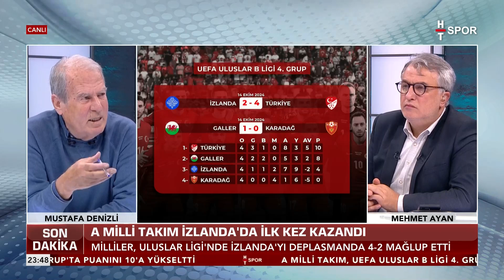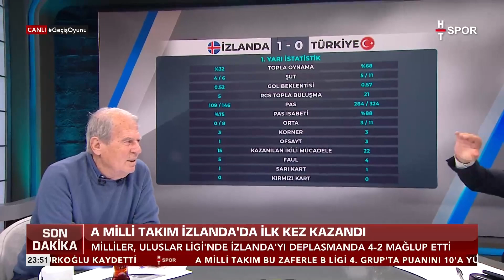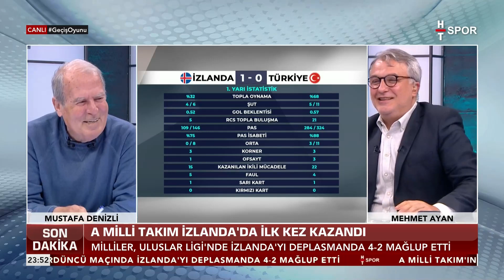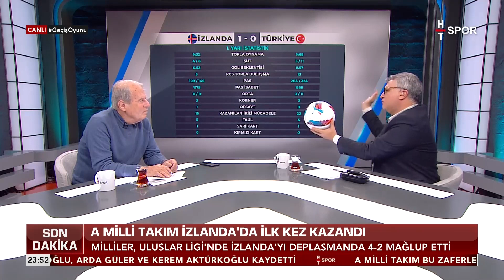Mustafa Denizli, İzlanda - Türkiye Maçını Değerlendirdi - Geçiş Oyunu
Mustafa Denizli'nin A Milli Takım değerlendirmesi - MUCİZE OLMAZSA BİZ BU GRUBU LİDER BİTİRİRİZ
Geçiş Oyunu (15 Ekim 2024)